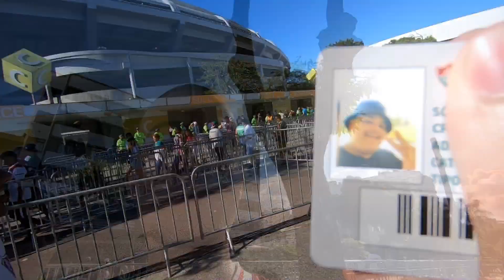MAIS UM DIA NORMAL NO RIO! Flamengo 1x2 Fluminense - VLOG NA ARQUIBANCADA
➡ SEJA MEMBRO e ajude o canal a continuar, clique no link e conheça os planos:

💥Se gostou do conteúdo não se esqueça de curtir e se inscrever por aqui! Até breve